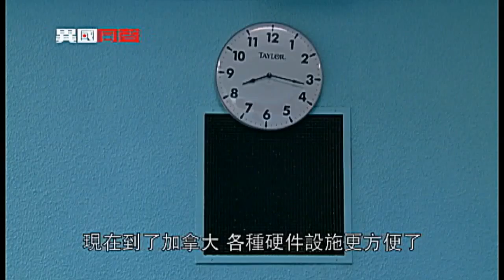WOWtv 大多故事- 第4 集 （1）